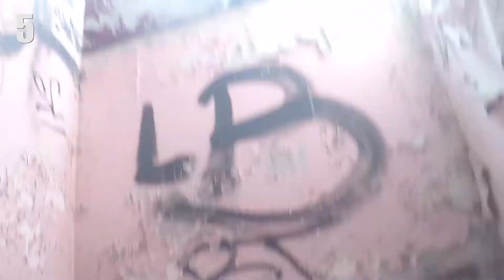AIRSOFT - ILS ONT GOÛTÉ MES GRENADES ! (CQB de Powergun)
*Mes répliques*
-  M4 M-lock version longue
- Glock 17

- Sans brassard VS Brassard
- Empêcher que les joueurs adverses ne récupèrent les objets pour la fabrication d'une bombe
-Trouver un code pour désamorcer la bombe
- Respawn = Uniquement par un medic
- 10 mètres minimum de distance d'engagement avec la M4
  Pas de distance minimum d'engagement avec le Glock 17